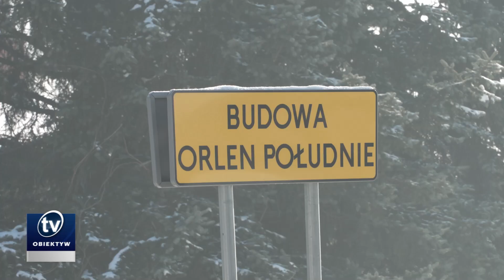Droga Jedlicze-Potok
Starosta krośnieński przekazał wykonawcy kompletną dokumentację na budowę nowej drogi powiatowej. Będzie ona łączyć DK28 w Potoku z ul. Sikorskiego w Jedliczu przy zakładzie Orlen Południe.